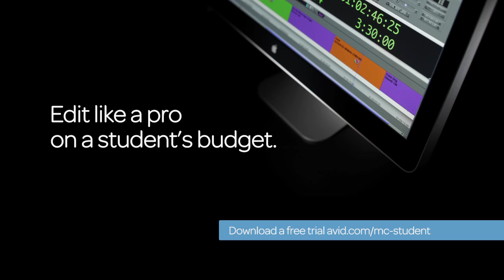2 Reel Guys - Episode 20 - Working with Crew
- Filmmaking is a collaborative craft. Yes, you can do everything yourself, but the best movies involve a team of creative people. Actors, producers, directors. and crew. But whatapos;s the best way to work with your crew? In this episode of 2 Reel Guys, hosts Norman Hollyn and Larry Jordan discuss why harnessing the creative ideas of your crew is so important, how to speak to them and how to balance between providing direction and micro-managing. Along the way, they will share their experiences of working with crews on large projects.

Larry Jordan & Associates